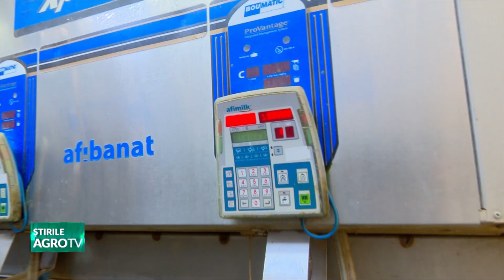Măsuri pentru sprijinirea sectorului lapte 29 01 2024